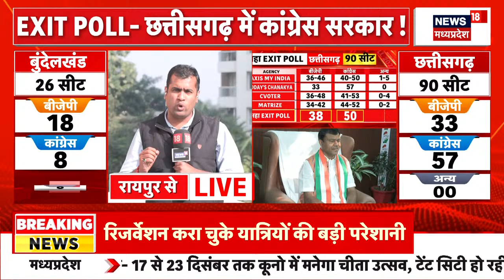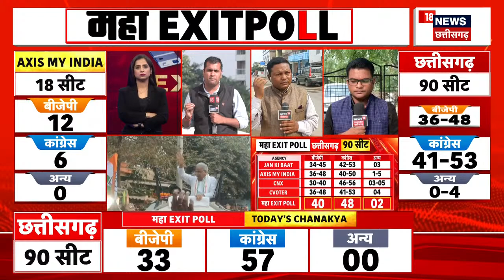Chhattisgarh Exit Poll 2023: महा Exit Poll में 'हाथ' मजबूत, फिर बन सकती है Congress की सरकार |News18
Chhattisgarh Exit Poll 2023 :  Chhattisgarh में विधानसभा चुनाव के लिए मतदान के बाद अब Exit Poll में रुझाने सामने आ गई हैं. अब 3 दिसंबर को नतीजों का इंतजार है. वहीं उससे पहले Exit Poll पर नजर डाले तो आंकड़ों के मुताबिक MP में BJP की सरकार बन सकती है. वहीं Chhattisgarh में फिर से Congress की सरकार बन सकती है. रिपोर्ट देखिए